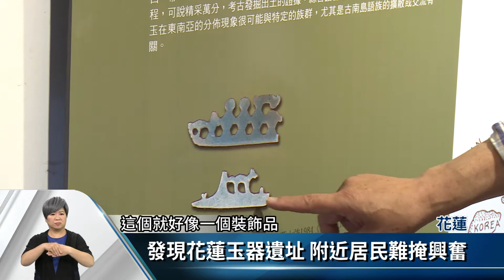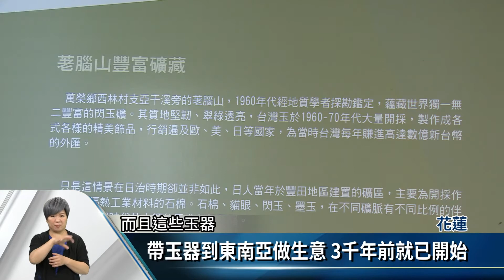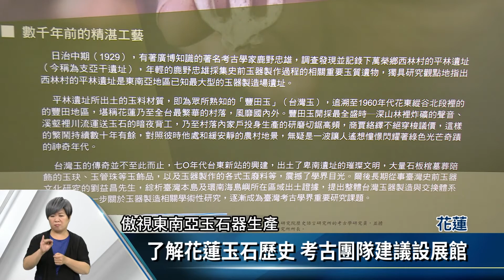考古團隊發現 花蓮3千年前已有玉器交流【客家新聞20180328】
花蓮縣文化局委託成大考古團隊，研究有關在花蓮市、壽豐和鳳林等地出土的玉器，發現從過去到現代，在東南亞一帶盛行的玉器，數千年來都是來自台灣花蓮，因此考古團隊研判，在3千年前，花蓮就已經有非常熱絡的玉器交流。